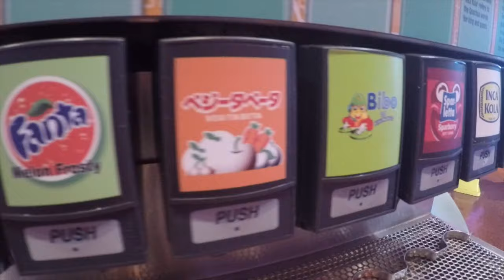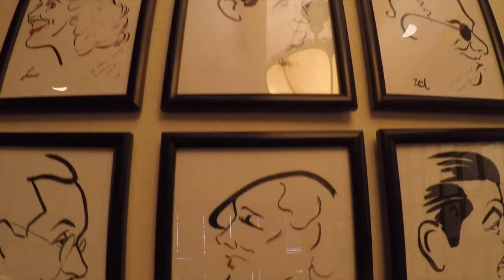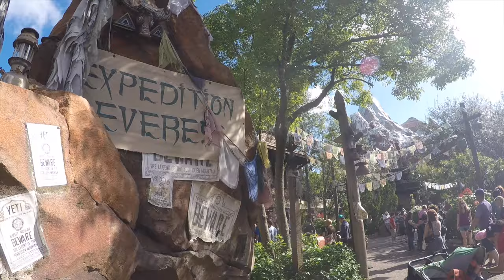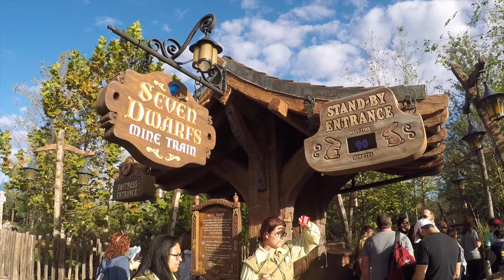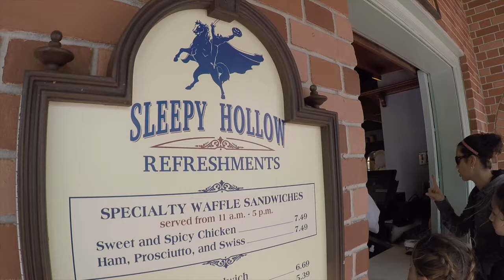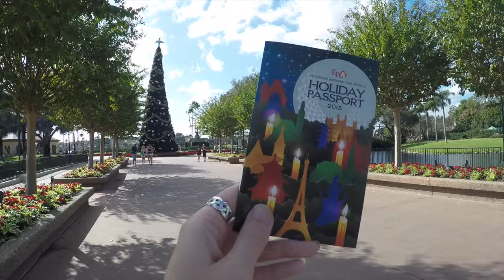Walt Disney World 2015 | Travel Diary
Come along with us on our trip to Walt Disney World for Thanksgiving 2015!

We visited Disney World for Thanksgiving 2015 because, well, Disney. This was also the last year for Osborne Lights, so this was definitely a highlight from the trip. We stayed at All Star Sports and visited each park at least once, and Epcot 3 times (favorite park!)

Here is a breakdown of some of the "Must Do's" and "Must Eats" while on your trip to Disney. It was very hard to choose a small list of things from the ZILLIONS of amazing things to do, but I tried to narrow it down to less the obvious attractions.

MUST DO'S:
- Osborne Lights at Hollywood Studios
- "Secret" Character Spot at Epcot between UK and Canada
- Club Cool at Epcot
- Illuminations with Holiday Tag at Epcot

MUST EATS:
- Avocado Margarita (La Cava del Tequila in Mexico at EPCOT)
- Schöfferhofer Grapefruit Beer (Sommerfest in Germany at EPCOT)
- Schawarma Platter (Tangierine Cafe in Morocco at EPCOT)
- Spicy Chicken Waffle Sandwich (Sleepy Hollow Refreshments at Magic Kingdom)
- Cobb Salad (Brown Derby Restaurant at Hollywood Studios)
- Red Velvet Cheesecake Cupcake (Starring Rolls Cafe at Hollywood Studios)